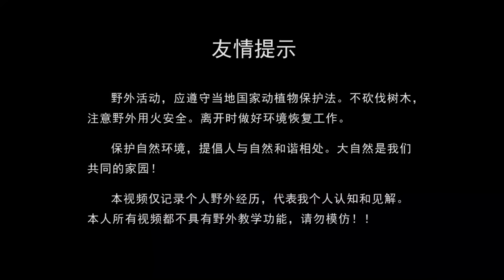EP04 找到食物“茅草根”，补充体力丨挑战丛林生存100天 DAY 2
这是我在东南亚丛林生存的第二天，我挖了很多茅草根，虽然饱腹感不强，但是补充体力效果立竿见影。本视频拍摄于前几年，仅记录个人经历，不具备教学功能，切勿模仿。
This is my second day of survival in the jungles of Southeast Asia. I found a lot of thatch roots. Although the fullness is not strong, the effect of supplementing physical strength is immediate. This video was taken a few years ago, and it only records personal experiences. It does not have the teaching function. Do not imitate it.

大家好，我是麻雀喳喳😊😊😊
感谢你的观看，我会在这里持续更新